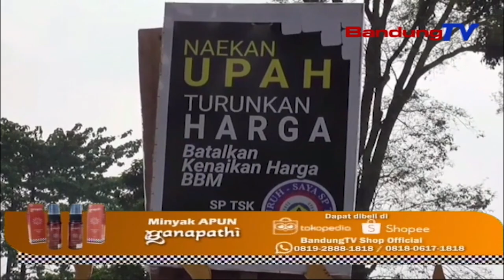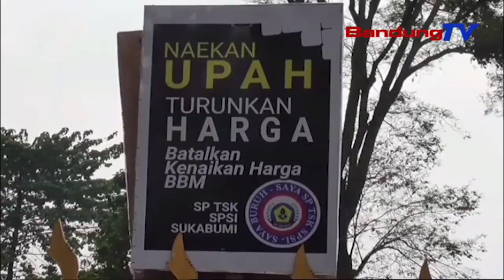MANGREBU REBU PEGAWE TUR OJEG ONLINE ARUNJUK RASA